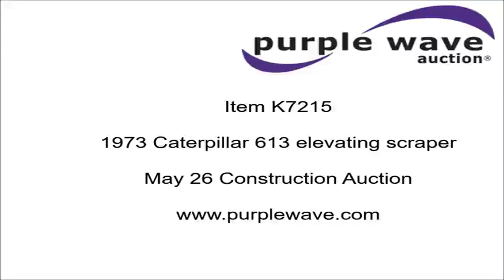1973 Caterpillar 613 elevating scraper for sale | no-reserve Internet auction May 26, 2016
1973 Caterpillar 613 elevating scraper
6,260 hours on meter
Caterpillar 3208 six cylinder diesel engine
Powershift transmission
4F-2R gears
Enclosed cab
Suspension seat
11 cu. yd. bowl capacity
23.5-25 tires
28,620 lbs. base operating weight
Serial 72M1824
Unit# 51-19H

Location
Manhattan Road &amp; Bridge
26701 County Rd 110
Perry, OK 73077

Item location address: This item is located at 26701 County Rd 110, Perry, OK

Item-specific questions: For information related to this specific item, please contact Curt Smith at or or Kevin Gilbreath at or .

Inspections: For information about inspecting this item, please contact Curt Smith at or or Kevin Gilbreath at or . Inspection times are by appointment only.

Removal: For information about item removal, please contact Curt Smith at or or Kevin Gilbreath at or . Removal times are by appointment only. Buyer is responsible for all loadout arrangements.

It's located in Perry, OK, and we're selling it to the highest bidder regardless of price.